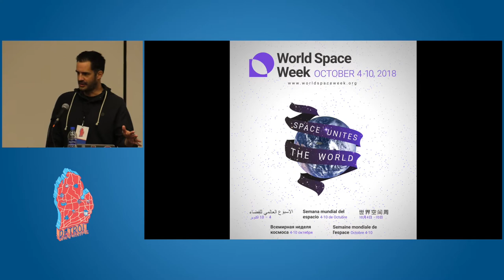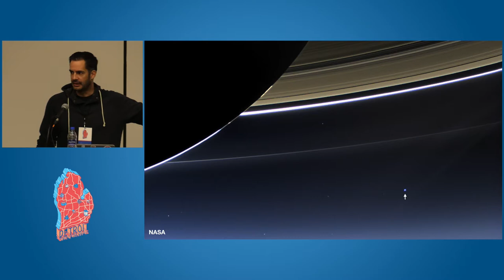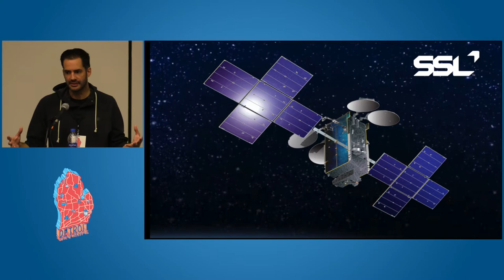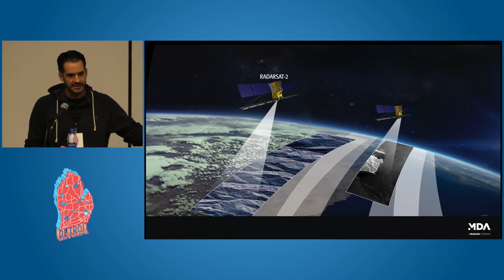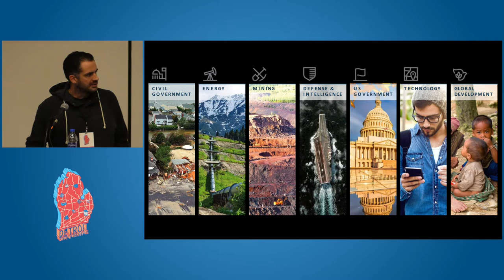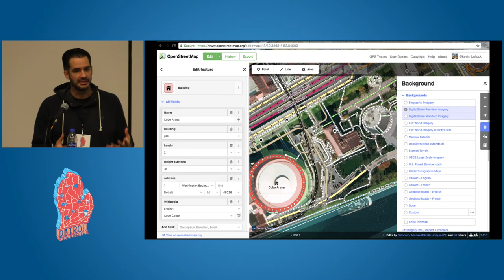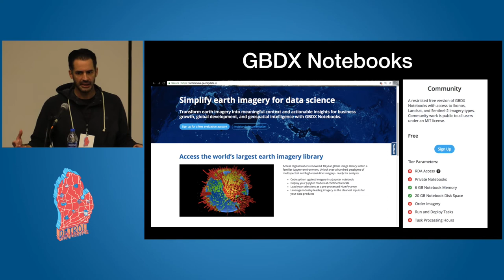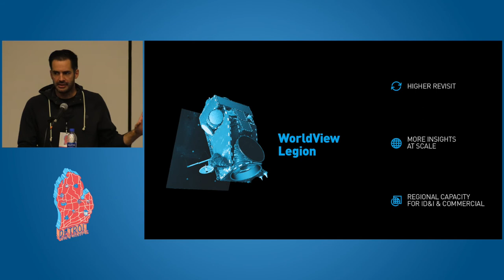Space to the Power of X